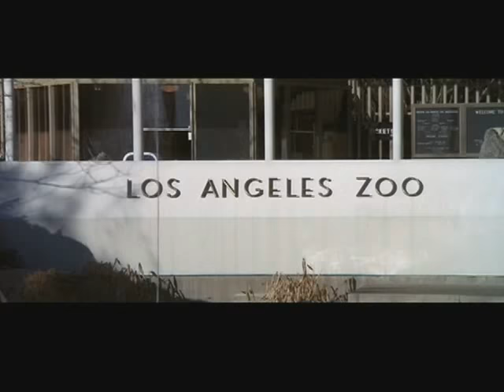Dr. Milo Explains Time Travel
Dr. Milo (Sal Mineo) explains time travel in Escape from the Planet of the Apes (1971).